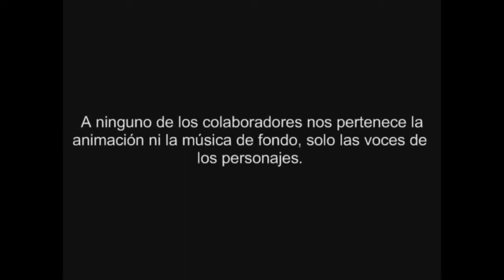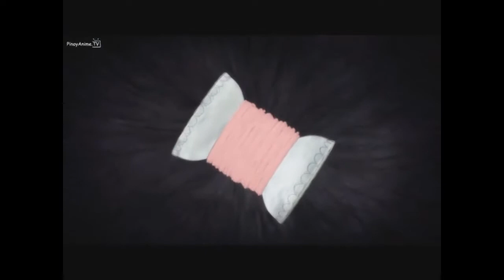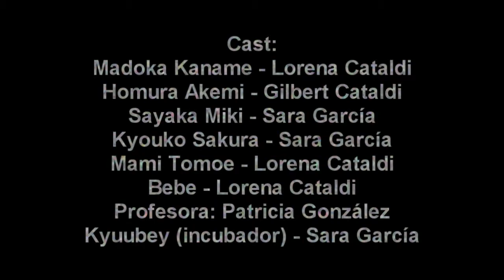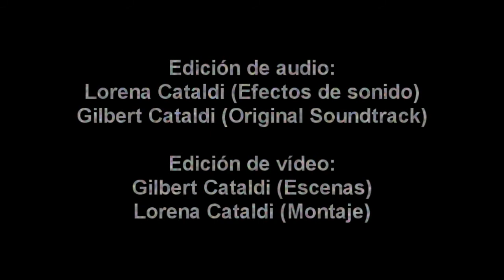FanDub: The Rebellion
Institut Bages Sud